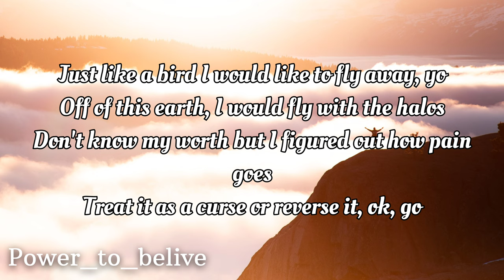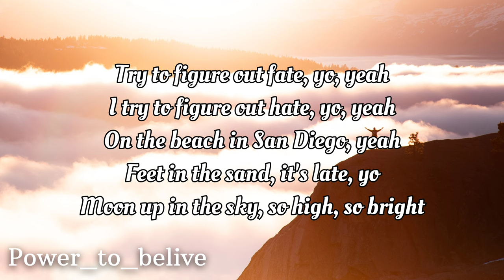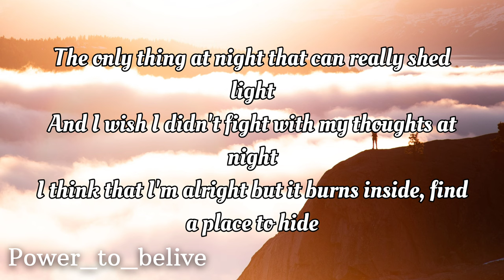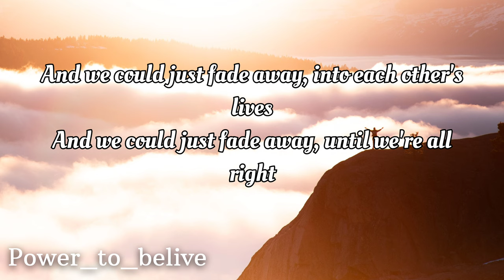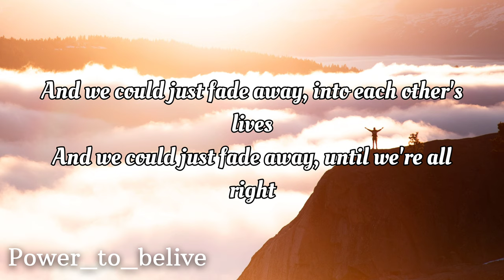NEFFEX - Fade Away [LYRICS]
Lyrics:
and we could just fade away
into each other’s lives
until we’re all alright

just like bird I would like to fly away yo
off of this earth I would fly with the halos
dont know my worth but I figured out how pain goes
treat it as a curse or reverse it ok go
back to a time when I didn’t make choices
back to a time when my parents were my voices
back to a time when I used to take classes
back to a time when I couldnt really pass shit
it’s happens
try to figure out fate yo
I try to figure out hate yo
on the beach in San Diego
feet in the sand it’s late yo
moon up in the sky so high so bright
the only thing at night that can really shed light
and I wish I didn’t fight with my thoughts at night
I think that I’m alright but it burns inside
find a place to hide

I got too many thoughts in head
thoughts that I dread
opinions from my friends
this shit it never ends
I’m sick of all these trends
I’m sick of paying rent
I’m sick of growing up and not just knowing how it ends
so I plan with intent
today I make a dent
I’m gonna make it happen everything that I have dreamt
and my hand I extend
out like a friend
to anyone who’s ever felt lost in descent
yea let’s both repent
and keep on moving forward till we do what we had said
yea we feast on the bread
we eat when we’re fed
and we need to go shed
all this doubt in our head
all this clout that I dread
is now where I head
but i Found out instead
that my voice it can spread
got a choice take a breathe
make a noise and forget
about any doubts we gon live with every breath